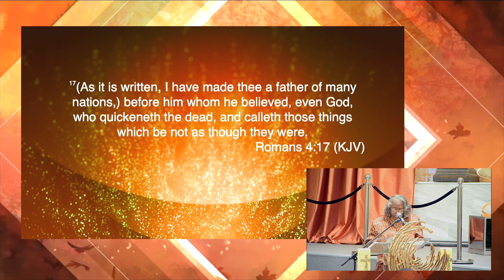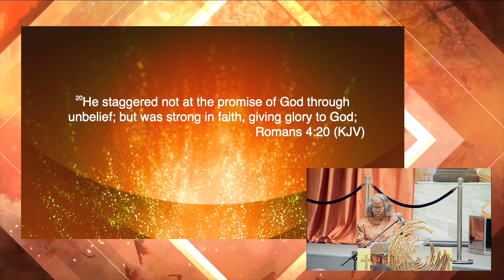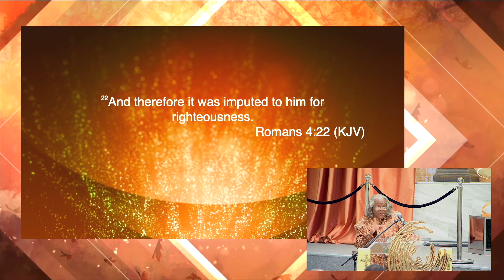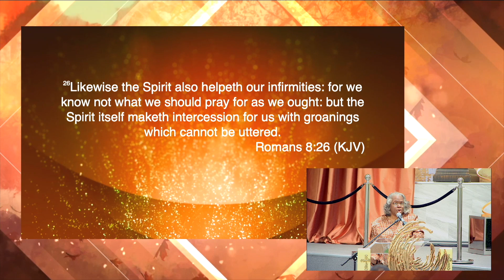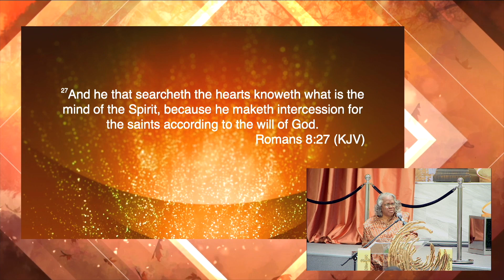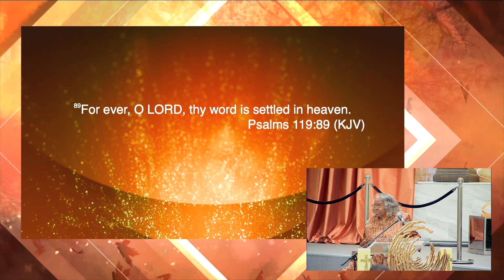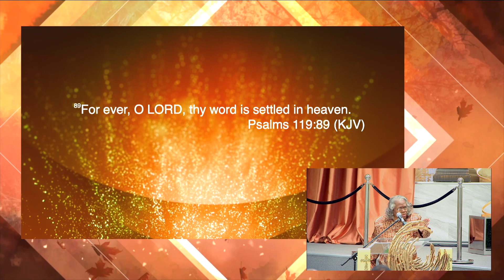A Prayerful Life - Sister Pauline Johnson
Intercessory Prayer Supervisor Sister Pauline Johnson teaches on the importance of prayer.